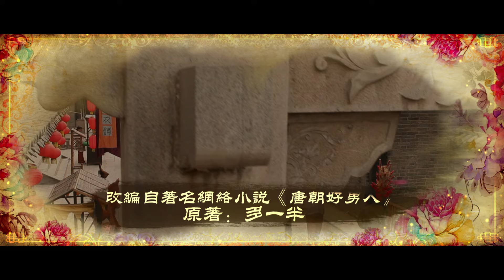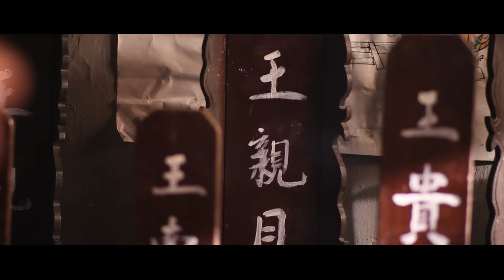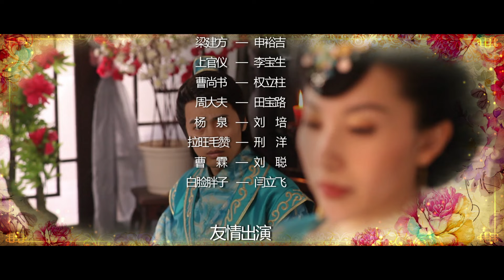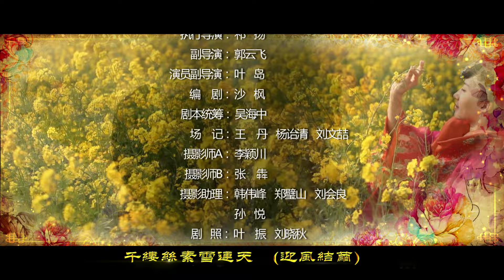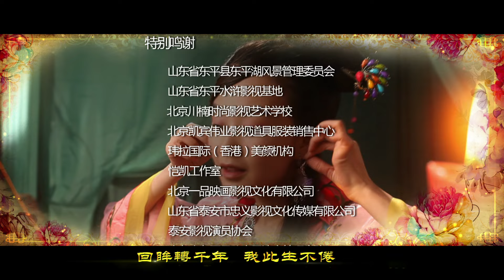唐朝好男人 第22集（张钧涵，殷旭，战菁一，张予曦 领衔主演）